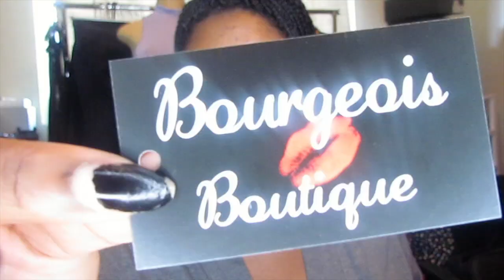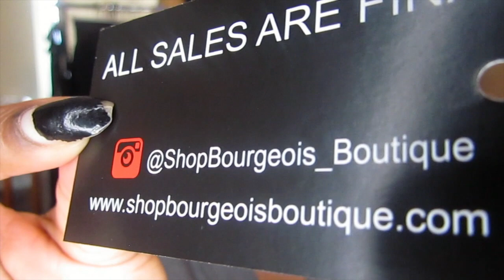Entrepreneur Vlog | New Inventory Haul, How I Package and Ship Orders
Today's vlog, I share with you my new inventory, give you details and more!!!

What I mentioned in video:
Ticket gun
Pink Mailer